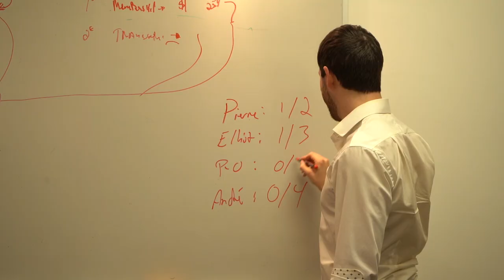A day in the life of a tech startup CEO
BizBiz Share mini series #3: A day in the life. Follow our CEO Elliot Daigneault on a typical Monday. No wild ride here, just a good old day at the office.

BizBiz Share is a platform that allows companies to work together and gain access to the resources they need and optimize the efficiency of what they own. This synergy benefits our economy, businesses and our environment.

We are Canada’s largest resource marketplace, with over 1000 companies offering over $100,000,000 in available equipment, machinery, real estate and expertise.

Company page @BizBizShare
Elliot's page @hrh_elliot